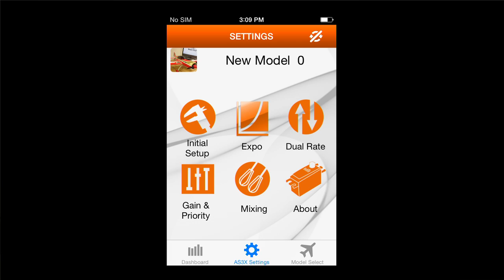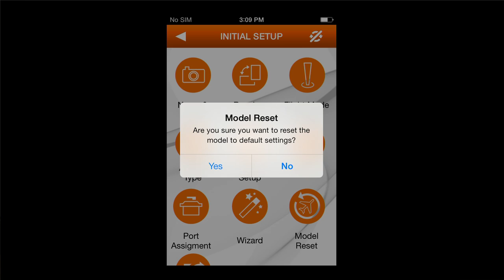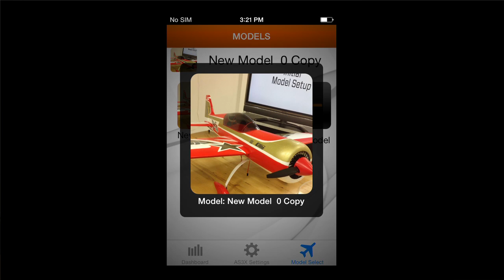Spektrum AS3X: Model Selection (Other Features & Functions)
Spektrum RC products related to this and all other AS3X video's in this playlist include;

SPMAR636
SPMAR6335
SPMAR7350
SPMAR9350